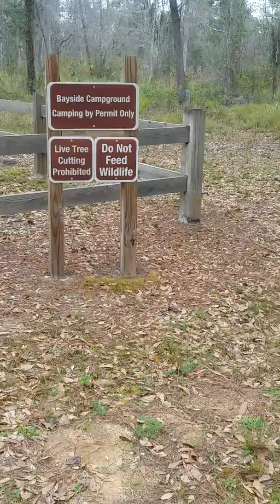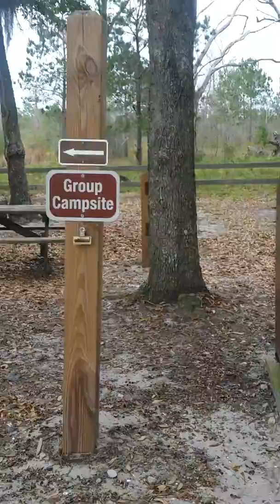Grassy Point campground